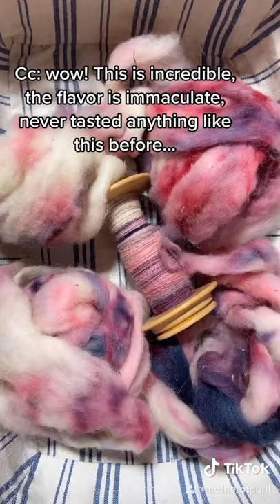Dyeing wool roving